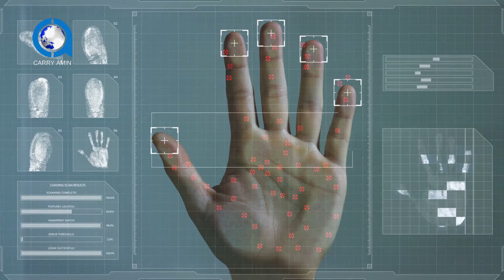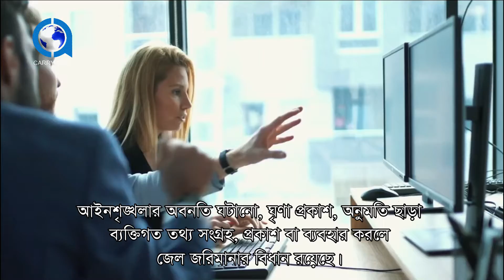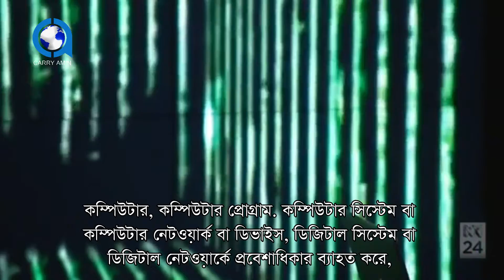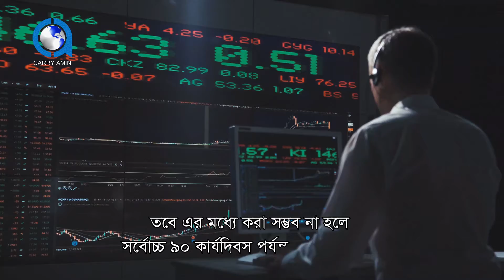ডিজিটাল নিরাপত্তা আইন এর যে তথ্যগুলো সবার জানা দরকার | Digital Security Act 2018 | CarryAmin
Dear viewers, the source of all kinds of videos on our channel is television channels, magazines, online news media, and Google search engines. Let us know what kind of video you want to comment on our channel. Thanks.